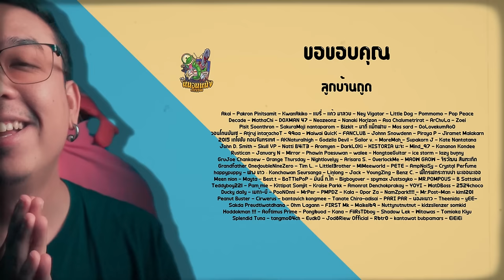ความรู้สึกหลังดู The Fall Guy [ หนอนหนัง ]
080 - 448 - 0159